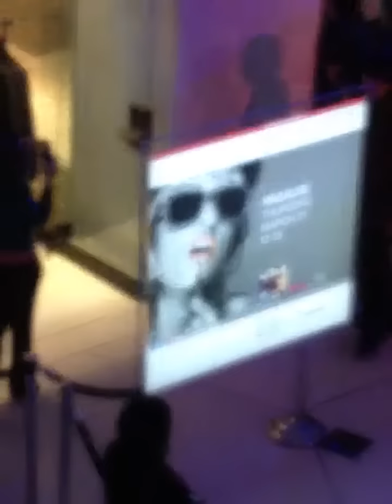A mollie at FCP